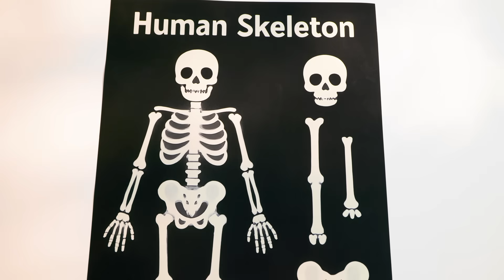Craft and Learn Body Parts 🫁 🩺 Creative Learning Activities for Kids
Hi everyone! 👋 Let’s get crafty and learn all about the human body - fun style!

First up, build a giant cardboard person with bottle cap joints! Yep, life-size! Then give them an awesome face using drawings and clay. Make it look just like YOU - add your eye color, hair style, and even your favorite expression!👀 Next, breathe life into your project with a cool lung craft that really inflates when you blow through the straws! 💨🫁 It’s just like real breathing - so cool! And don’t forget the bones! Grab your markers and draw a fun skeleton to learn where everything fits inside our bodies. 🩻🎉

Learning about how the body works has never been this much fun - let’s create, explore, and get crafty!